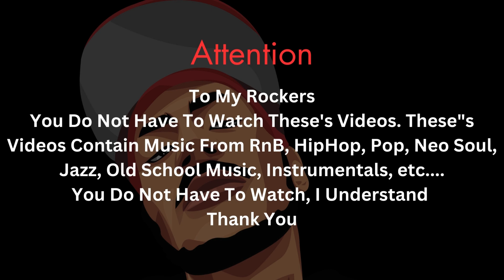(Donnie & D Reacts) Aaliyah - If Your Girl Only Knew (Live)